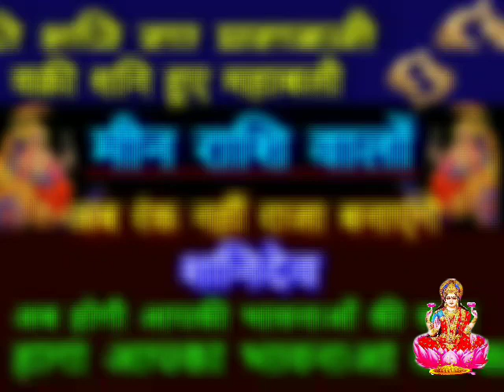मीन राशि वालों॥वक्री शनि करेंगे मालामाल॥20 नवम्बर 2020 तक॥Saturn will give Million Billion॥